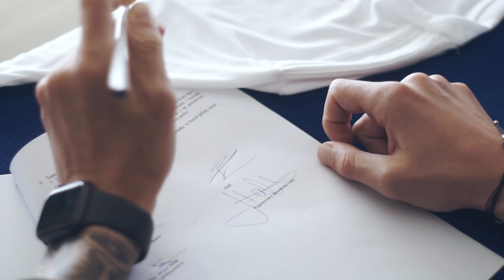První den Romana Potočného v Baníku